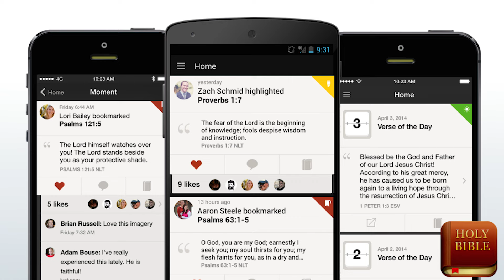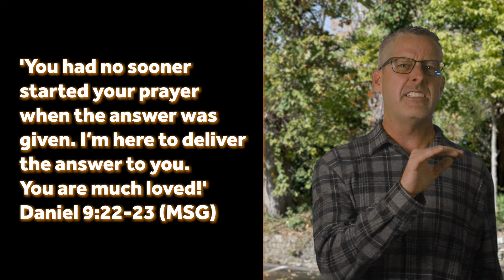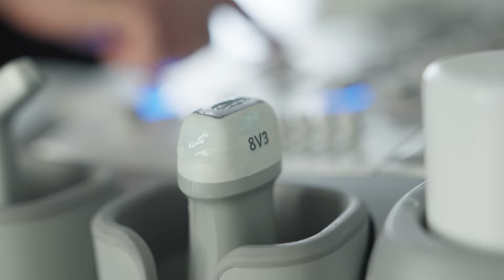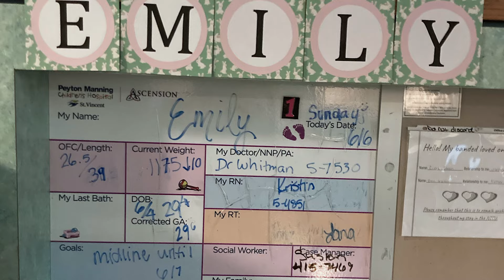Hope in the Dark Session 2 - Waiting on God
When life is overwhelming, our mind often races to a sea of questions we hoped we'd never have to ask. Sometimes it can feel like we are drowning.  But when you feel broken, abandoned, and struggling to find answers, there's always a glimmer of light in the storm.

In this session we talk about those dark times where you question where God is. for more!